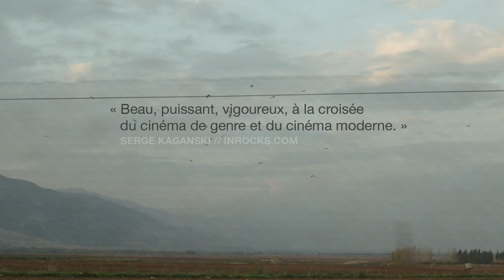La Vallée, de Ghasssan Salhab - Bande-annonce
Sortie France : 23 mars 2016 (Distribution : Survivance)
Sur une route de montagne au Liban, un homme se relève d’un accident de voiture. Choqué et en sang, il erre jusqu’à un véhicule en panne et aide ses quatre occupants à le réparer. Devenu amnésique, le groupe prend soin de lui et l’emmène dans une ferme barricadée de la vallée de la Bekaa, où l’activité n’est pas uniquement agricole. Qui est cet homme sans passé ? Un espion, un mécanicien, un docteur, une menace, un présage ?

Un film de Ghassan Salhab, 2014,  Liban / France / Allemagne / Qatar / Emirats Arabes Unis, avec Carlos Chahine, Carole Abboud, Fadi Abi Samra, Mounzer Baalbaki, Yumna Marwan, Aouni Kawas, Rodrigue Sleiman, Ahmad Ghossein